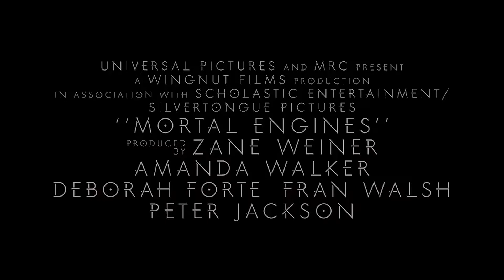Brennweite: Mortal Engines, der neue Blockbuster von Peter Jackson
In unserem neuen Format wird sich über die neusten Filme ausgetauscht und diskutiert. Heute geht es mit dem Trailer zu Mortal Engines los. Bald könnt ihr euch auf noch mehr Brennweiten auf unserem Kanal freuen.

Eine Produktion des 25.Jahrgang der Bayerischen Akademie für Fernsehen und Digitale Medien
Redaktion: Peter Schiffmann, Joana Lenz(@lenzfilm)
Moderation: Clemes Marte(@clemens_marte)
Gäste: Amelie Sedlmaier(@ameliesedlmair), Max Siemund(@___.makss.___)
Kamera: Philip Jagdschian(@philip_j07), Leander Goretzky(@sanguinproductions), Fabian Pfriem(@fabipfr)